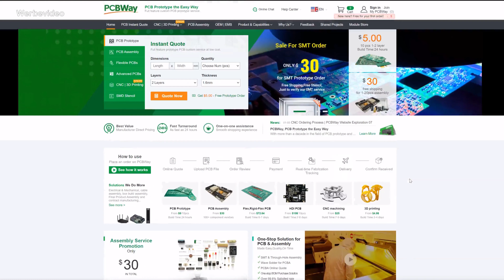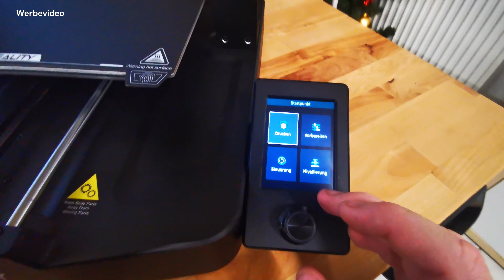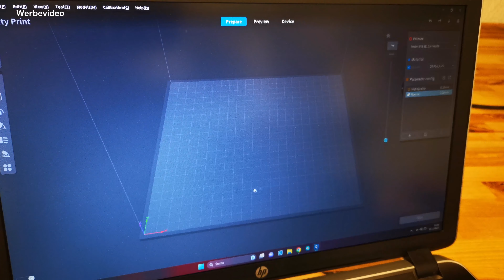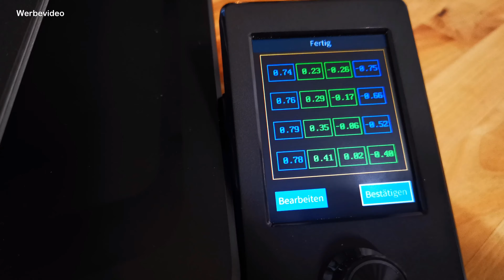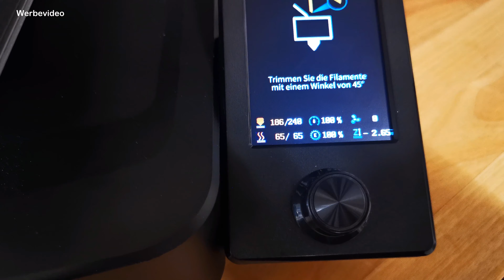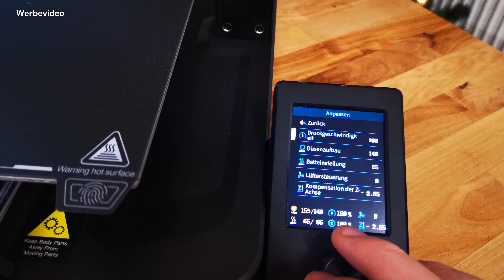Creality Ender 3 V3 SE Highspeed 3D Drucker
In diesem Video stelle ich dir die überarbeite Version
des Ender 3 den Ender 3 V3 SE vor.
Ich probiere einiges aus und probiere auch normales Filament aus

Mit dem Code: RTUKS3 wird es günstiger

Mit dem Code: SRUYK3 wird es günstiger

*Hier das Regenbogen Filament:

*Hyper PLA Filament:

*Dieses Filament nutze ich:

Hinweise zur Transparenz:
Das Gerät wurde mir freundlicherweise von TOMTOP

und anderen.